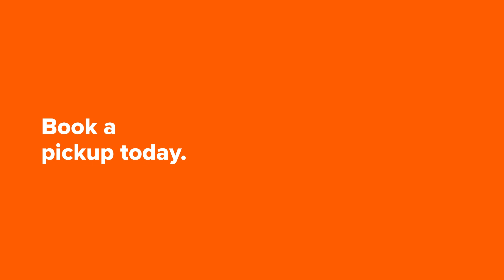How to use Envirobank's Pickup Service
We’ll collect your eligible bottles and cans and pay you while you relax. Whether it’s at home or your workplace, sign in to your Envirobank Crunch account, book a pickup and get paid while you put your feet up.